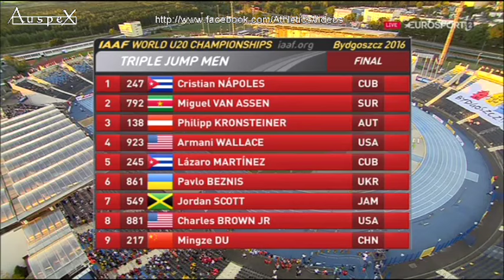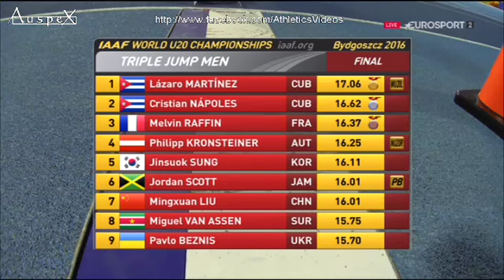Triple jump men U20 world championships 2016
july the 21st 2016